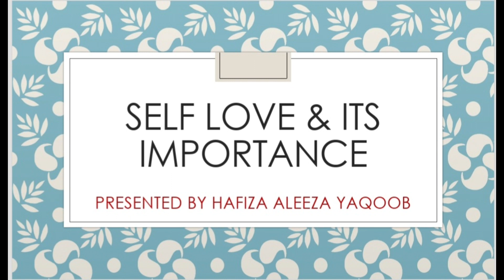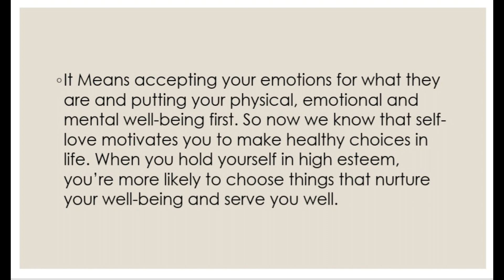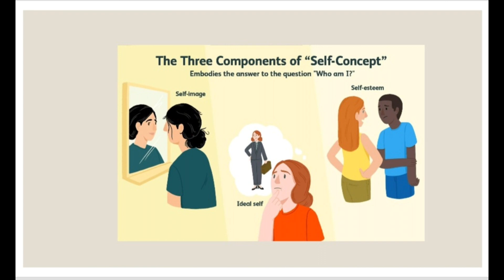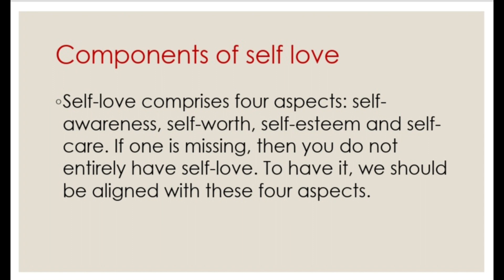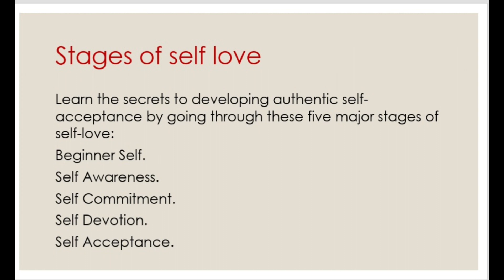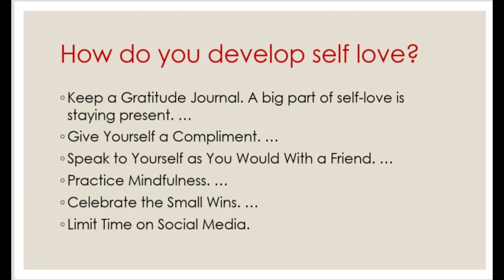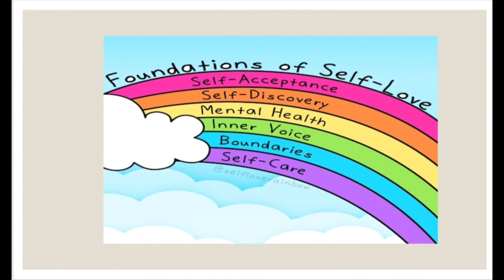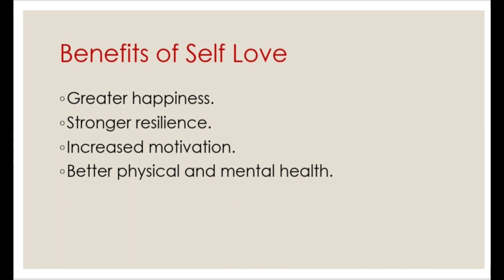Self Love And Its Importance-Self love In Urdu&Hindi by|Aleeza Yaqoob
Self Love-Self love and its importance-Why is self love important when it comes to living a good life-Self love and what it means-#10 reason why self love is important-The importance of self love @learningwithaleeza